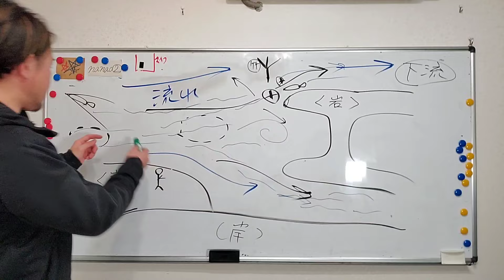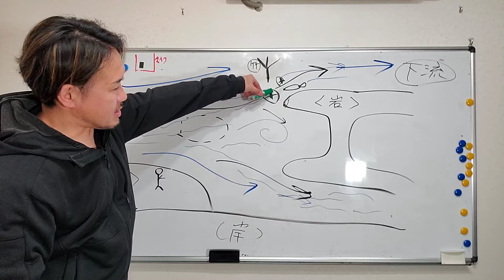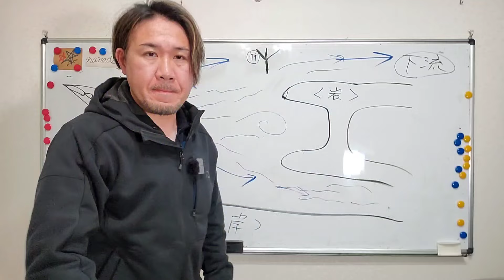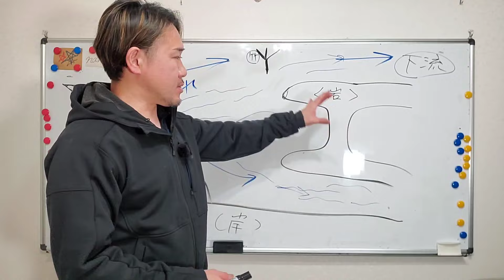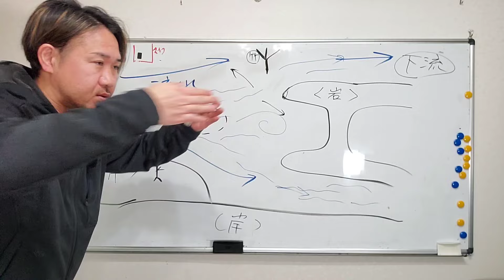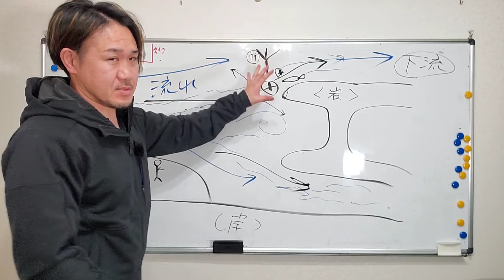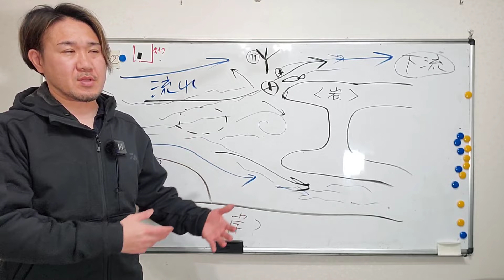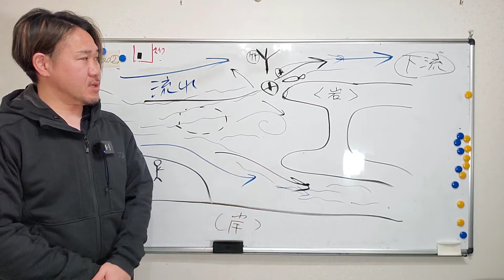【湾奥河川】バチ抜け以外の真冬のシーバスをメガプレックスで釣る！